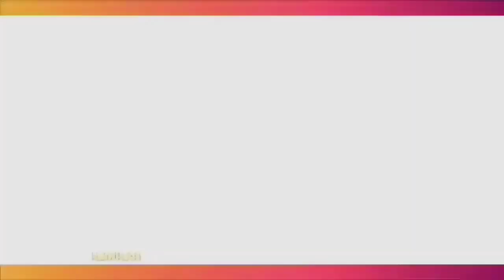EL RUMI AKAN GABUNG TIM AHHA UNTUK LAWAN RANS DI MEDIA CLAS